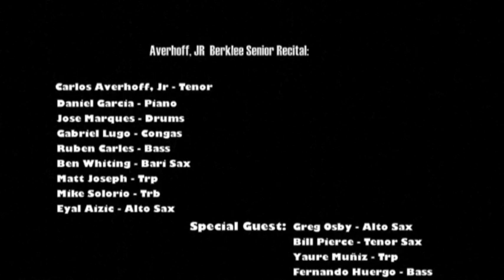Carlos Averhoff Jr. & Greg Osby - Sequence by Averhoff Jr.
Carlos Averhoff, Jr Berklee Senior Recital (April 2011)

Face Book: Carlos Averhoff Jr

Short Bio:

Averhoff Jr. is a tenor saxophonist, Latin Grammy nominated for the album Buena Vista Presents Omara Portuondo, recording artist of Inner Circle Music Jazz Label, composer and educator of contemporary and Afro-Cuban Jazz. His repertoire brings a unique blend of a new hybrid sound of modern Jazz influenced by Cuban and African rhythms. He  has performed  and  collaborated  with  Jazz legends such as: Louis Hayes, Jimmy Cobb, Bob Moses; the percussionist Horacio El Negro Hernandez, the pianists Jason Moran and Chucho Valdes (Irakere); saxophonists like Dave Liebman, Bill Pierce, Greg Osby, and other icons of the Jazz genre such as Sammy Figueroa, Roberto Fonseca and Paquito D’Rivera. On April 2018 Carlos Averhoff, Jr was invited by Chucho Valdes as special guest during the famous Irakere’s 45th anniversary concert celebrated in Miami.